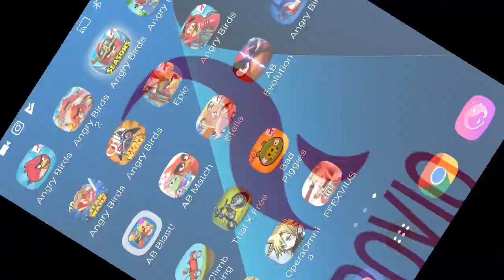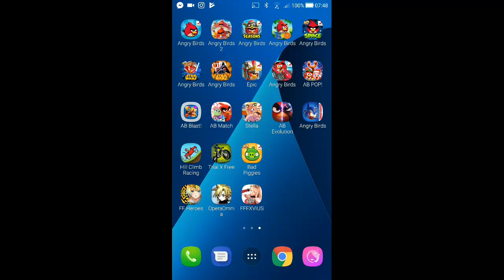Angry Birds Seasons - Abra-Ca-Bacon - 3 Stars Buton 1 - 205,200 - World Record!